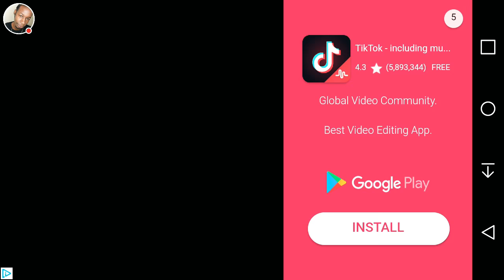Happy Riding Wheelz: (Inspired By Happy Wheels)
Drive irresponsible dad happy riding wheels to safety don't let obstacles stop you.

Face various obstacles on happy riding wheels that can damage your irresponsible dad and reach the end of the line on the best obstacle rag-doll bloody happy riding wheels game.

Ride your bike on a happy day full of blood with irresponsible dad on a race happy riding wheels game full of obstacles.
Drive your bicycle wheels under a sunny day on the most crazy adventure game bike on happy riding wheels game only with billy's dad.
Tap the forward button to dash, tap to turn left or turn right, do some stylish backflip and  rotate wheels in the air on happy riding wheels.

Feel the adrenaline with one hand based bike game happy riding wheels on a deadly challenges full of surprises.
The more you keep your self safe, the more you get fortune by time. Never forget to tap the stop button to decrease speed.

Hey irresponsible dad biker on happy riding wheels, your mission is is tap screen to dash and roll down hills, crossing rivers under shiny until the finish line.

Follow me on these social sites for updates